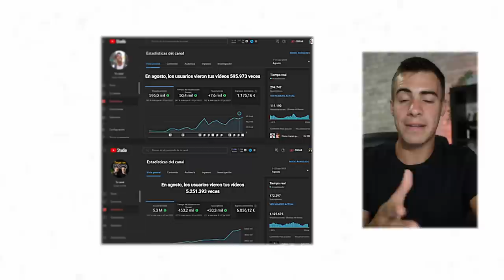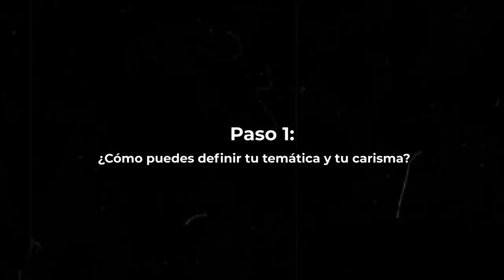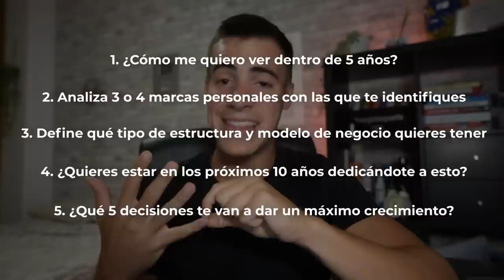Cómo Ganar +10.000€ al Mes con YouTube en 2023 (Curso Gratis)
00:00 Qué vas a Aprender en esta clase.
00:46 Por qué Puedo enseñarte sobre Youtube.
02:24 La Hábilidad más Valiosa del 2023
03:40 Cómo Empecé en Youtube.
05:30 Céntrate en esto para Crecer en Youtube
07:00 Lo que más me Gusta de mi Trabajo
09:10 El Problema #1 de la Gente emprendíendo.
09:50 Paso 1: Definir Temática y tu Carisma
12:30 Ejercicio práctico del Paso #1
14:00 Paso 1.2: Encuentra tu ventaja injusta.
15:30 ¿Es buen momento para empezar?
16:35 Paso 2: No seas el mejor, se único
17:20 Por qué Youtube te hace Viral
19:05 Paso 3: Cómo crear una Comunidad Fiel en tu canal.
22:00 Cómo Monetizar tu Canal de Youtube sin quemar.
24:30 Encuentra tus pilares de Marca
25:35 Lo mejor de Tener un Canal de Youtube
27:45 Hago un aevento el 1 de Octubre

👊🏽 Te veo en el próximo video, por mail o en instagram, haz el cambioa